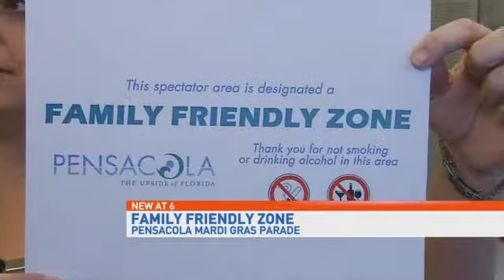Pensacola parades becoming family friendly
(WEAR) - A positive change is coming to Pensacola ahead of the big Mardi Gras parade downtown.

The city has created a new family friendly zone, thanks to the advice of one dedicated mom.

Mardi Gras is a fun time, with color, pageantry, and craziness.

The latter is what got Nicole Colony thinking, after an experience her young daughters had at the Pensacola Christmas parade.

"We were down at the parade, the Christmas parade in December and were standing next to a lady that was blowing smoke in my daughter's face. And my daughter turned around and said I want to leave. But that just made me think to myself, there has to be an area that families and children can go to and not be subjected to smoke and alcohol and partying and stuff," Nicole said.

So this mom got busy, contacting councilmembers and the mayor, with her eye on the Mardi Gras parade.

She said the response was unexpected.

"My favorite part is that they responded very quickly to the e-mail, everybody I sent it to. And they were very excited about just the suggestion," Nicole said.

The city has initiated a smoke and alcohol free area on Palafox between Gregory and Garden Streets and will post signs.

The cities parks and recreation marketing coordinator said it's a positive change for everyone who enjoys the celebration.

Tonya Vaden said, "Anytime you have a diverse community you have a lot of diverse ideas. There are ways to come together and find ways you can celebrate together or celebrate a tradition maybe just in different ways. I think this is a great opportunity to do that."

The city said the rules could be expanded to include a family friendly zone at all future parades.

Police will enforce the restrictions while the good times roll.